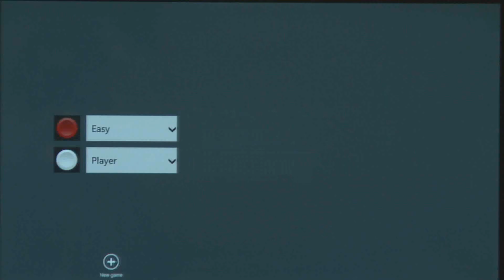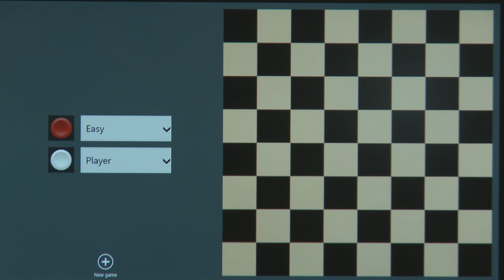Student interview on Windows 8 application creation